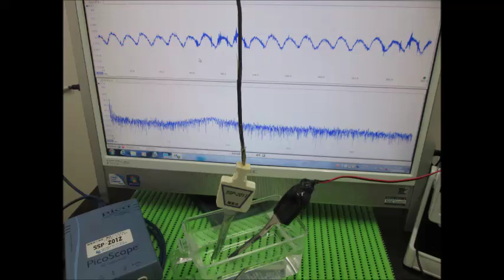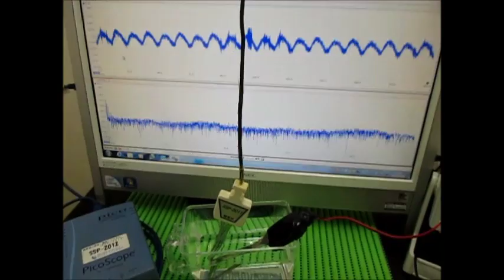超音波プローブの発振制御実験 Ultrasonic tester